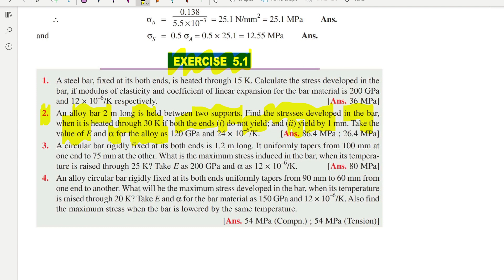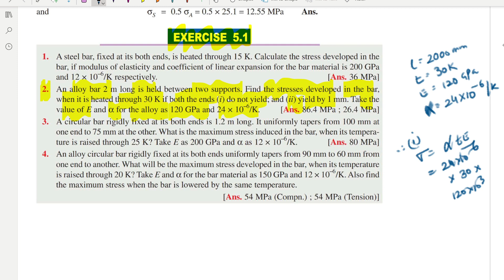STRENGTH OF MATERIAL || R. S. KHURMI || CHAPTER 5 || Exercise 5.1.2